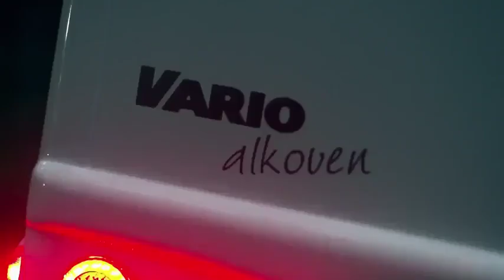Моя мечта 480p